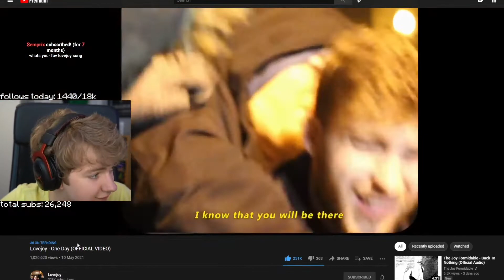TommyInnit Reacts To One Day by Lovejoy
At the beginning of TommyInnit's twitch stream, he reacts to Wilbur Soot's new band Lovejoy's song called One Day.

Origninal Song:
One Day - Lovejoy